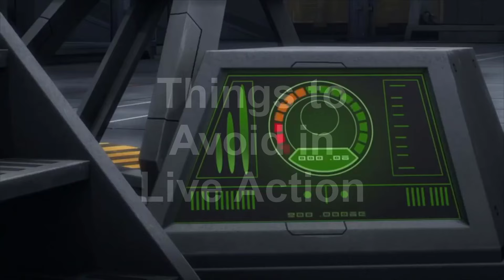What we want from Thrawn - A Comparison of his Appearances in Canon Star Wars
Chapters:
Intro 0:00
Opening Scenes 0:40
Is Thrawn Evil? 05:36
Things to Avoid in Live Action 8:22
Thrawn’s Main Goal 12:16

Script:
With Thrawn coming to live action I wanted to compare his character from his trilogy of book vs his appearances in Star Wars Rebels. I want to look at what makes Thrawn beloved and some of the things they need to avoid for his live action appearance to be Thrawn’s  best one yet.
Hello and welcome to Star Wars Grand Moff, I am the Grand Moff and Today I want to talk about Mifthrawn urado. And his two main Appearances in Canon. I Think the best way to compare these two is to look at the opening scene for both the both and his first appearance in Star Wars Rebels.
Opening Scenes
Chapter 1
The book opens with an unknown castaway running rings around an imperial detachment for the ISD Strike Fast. Thrawn wishes to meet the emperor and for this he has to play three cards as he puts it. First is entry to the Strike Fast and to do that he goes through an elaborate plan.
First he crashes one of the V wing ship with monofilament line. Then steals the pilot’s power packs, blasters, and concussion grenades and comm. He then removed the pilot’s body from the flight suit and replaced it with straw and berries.
He then attaches small bombs, that are the power packs with the dowsing rods pulled out, to small animals. But the clever thing is he knew the imperials would take the straw flight suit into camp and within are the crushed berries that are a lore for small animals.
After this stormtroopers come to assist the navy troops on the scene, but this is what Thrawn wanted, soldiers with fuller armour so he can sneak into camp.
In this time he crashes a second ship and swaps the first comm with a second, knowing that they would find out he stole the first comm and cut it from the circuit.
Then using the comm to create feedback on the system to create a noise to mask the noise of him using an explosive on two Stormtroopers. He then sneaks into camp as a Stromtrooper making them think only one Stormtrooper is missing.
By this time the imperials are packing up they have had enough. Although, they are bound by protocols to study Thrwans settlement they decide to take the whole settlement with them up to the Ship. Allowing Thrawn to hide within his settlement.
Before does he does set up the second Storm troopers armour near the transport ship propped up with small sticks and sets it to explode. Making sure the imperials leave for the ship as soon as possible.
Did you find that complex? Well it was. And I am sure I missed some bits out. This tone set out from the first chapter continues. Half the book is Thrawn out smarting people in clever elaborate strategies. It is like reading Sherlock Holmes. Thrawn is always one step ahead of as he says or one step to the side.
Let’s compare that to his introduction in Star Wars Rebels.
This starts with Thrawn joining the group of imperials trying to stop the rebels. We have seen them previously in the earlier seasons. We have Grand Moff Tarkin, Admiral Constantine and Agent Kallus. We are informed that Thrawn is a Grand Admiral. Which tells the audience he is a higher ranked than everyone else. His white inform also makes him visually different to the rest of the cast of imperials.
They talk of Thrawn’s promotion and that there were a lot of civilian casualties. Implying to the audience that Thrawn is an evil person who kills innocents. However, if you read the book you would know on the battle of Banton it was actually Governor Price who causes all the civilian casualties. Not Thrawn. This works we for two reasons. One if you haven’t read the books you think Thrawn is a villain which works for his role in Rebels. And two if you have read the books it’s a nice nod back to them.
Thrawn then tells the others the rebels entire plan to get fighters and threatens to defeat them. For me this is like Thrawn light or diet Thrawn. I understand they made it simpler for the audience they had. As you could tell by my complex narrative from the book lots went on. This Thrawn light as I call it continues throughout his stay on Rebels. However I personally feel they didn’t have to dilute him so much. Think of the Sherlock Holmes series and how popular that is. Complex plans and stories made